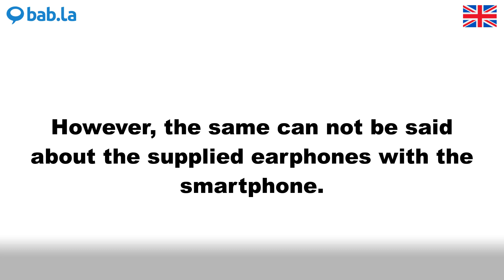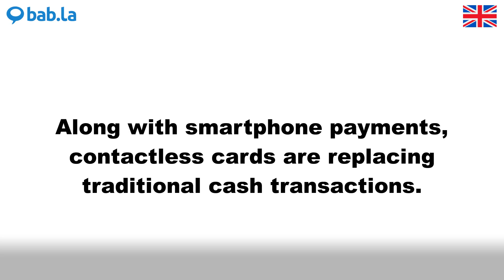SMARTPHONE pronunciation | Improve your language with bab.la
Improve your spoken English by listening to SMARTPHONE pronounced by different speakers – and in example sentences too. Learn and love languages with bab.la.